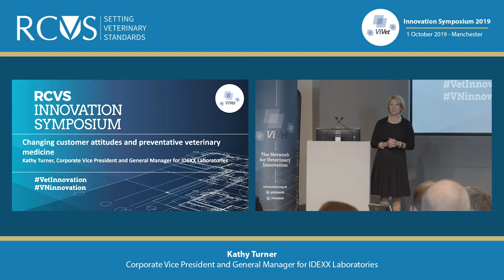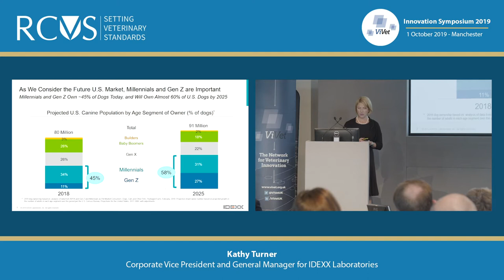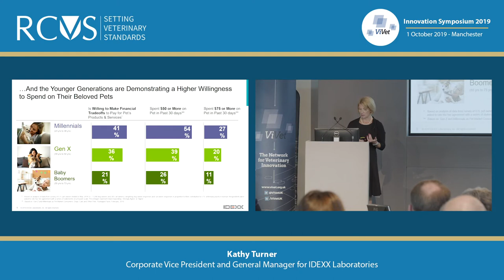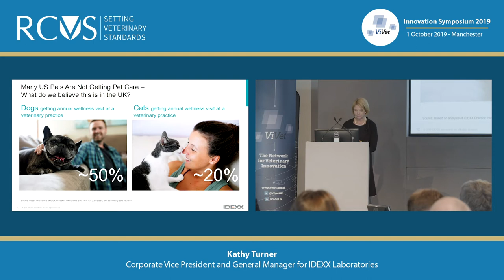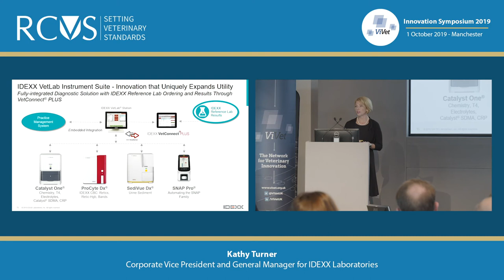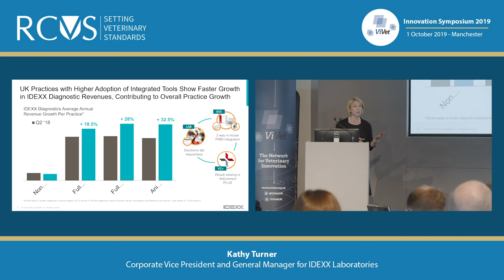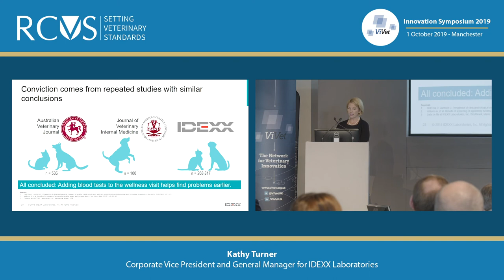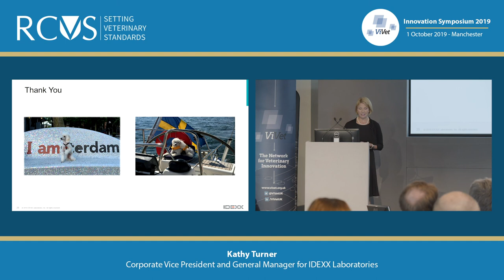Changing customer attitudes and preventative veterinary medicine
ViVet Innovation Symposium talks 2019

Kathy Turner, Corporate Vice President and General Manager for IDEXX Laboratories, speaking about changing customer attitudes and preventative veterinary medicine.